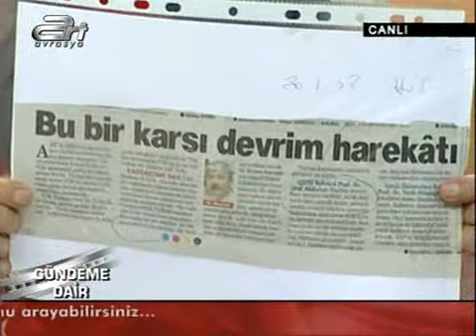Yalçın Küçük - Türban ve Yeni Anayasa Hakkında Bölüm1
30 Ocak 2008 Bölüm 1

Prof. Dr. Yalçın Küçük 30 Ocak 2008 tarihli Gündeme Dair programında ART televizyonunda Nuriye Atabey ile gündemi tartışıyor..